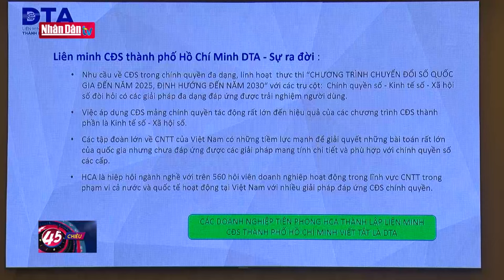Biểu dương điều dưỡng viên cấp cứu kịp thời bệnh nhi ngừng tim | Tin AN SINH - XÃ HỘI tối 15-7-2024